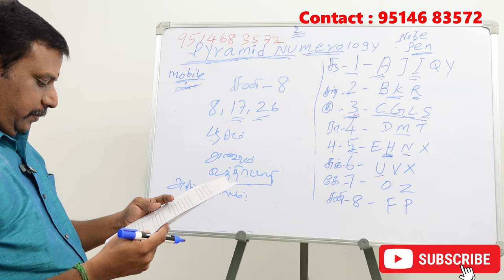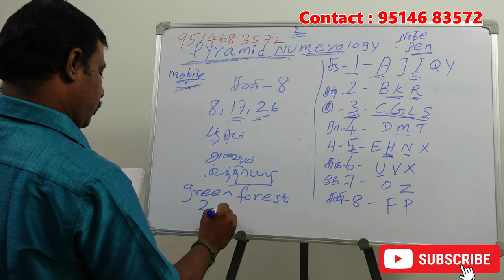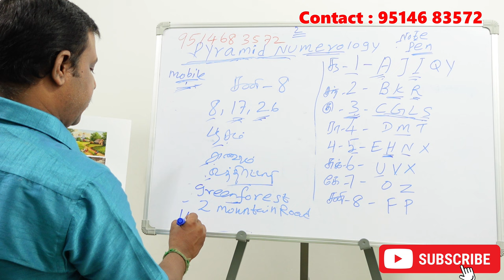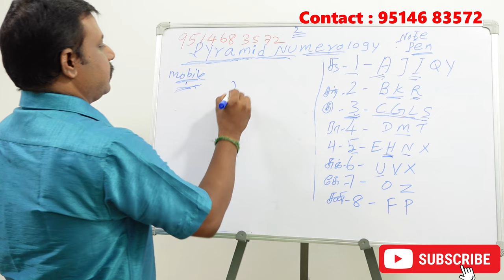8,17,26 தேதிகளில் பிறந்தவர்களுக்கான அதிர்ஷ்ட படம் (சின்னம்) எது தெரியுமா ?| lucky numerology tips